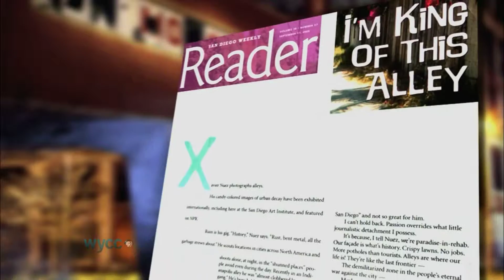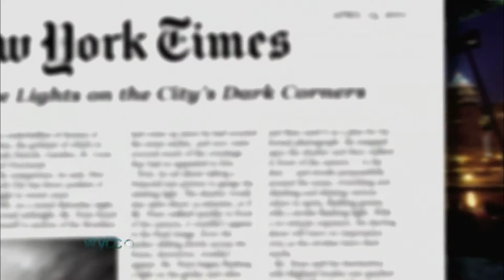In The Loop Quick Looks - Painting With Light